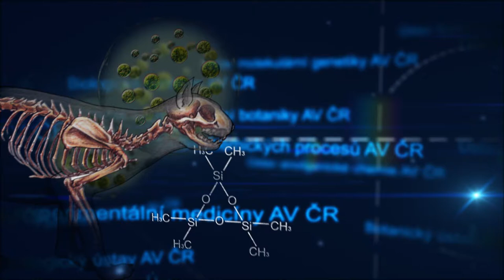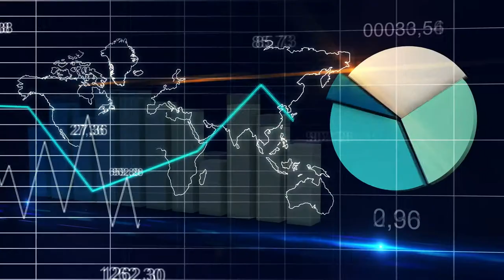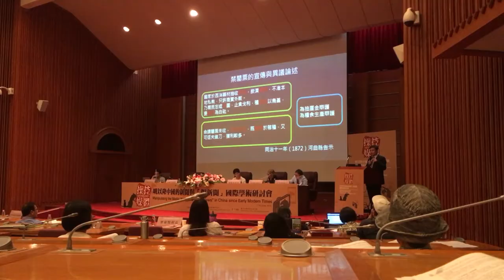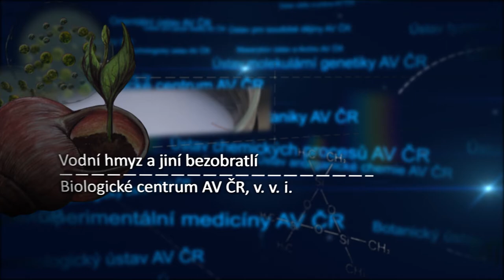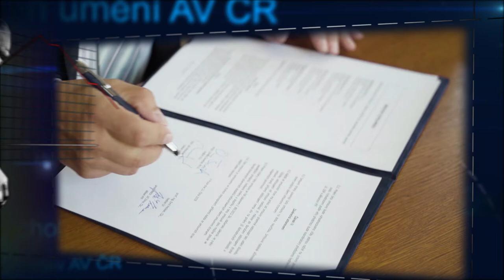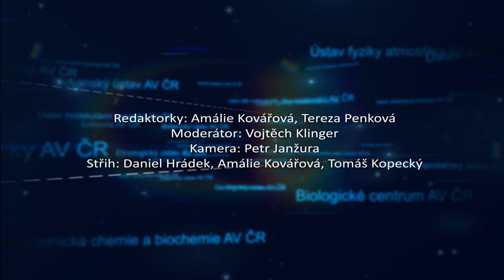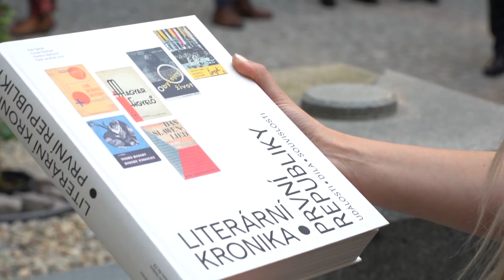Česká věda 12/2018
Poslední letošní magazín jsme natáčeli v laserovém centru ELI BEAMLINES v Dolních Břežanech. A jaké reportáže jsme pro vás připravili? Jedním ze žhavých témat dneška je fake news. My se zaměřili na dezinformace v Číně. Neméně aktuálním tématem je problematika bezdomovectví. Projekt HOBOhemia který vám představíme, přišel s nečekanými závěry. Na odlehčenou zde máme vodní hmyz. A také nás ještě letos čeká díl z cyklu Co s námi bude? Ten nám představí nový institut, a to Institut Karla Čapka, který se zabývá např. roboetikou.

Přejeme vám inspirativní podívanou, klidné předvánoční dny, krásné Vánoce a úspěšný nový rok 2019. Těšíme se na vás opět v lednu, v novém kabátě :-) Studio OAT

Za spolupráci děkujeme:
Orientálnímu ústavu AV ČR
Sociologickému ústavu AV ČR
Biologickému centru AV ČR
Akademii věd ČR